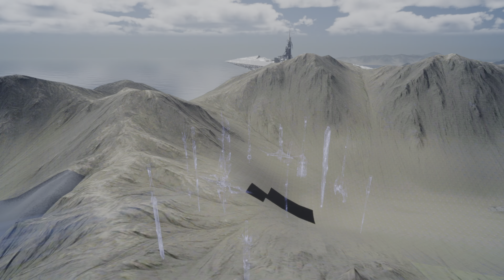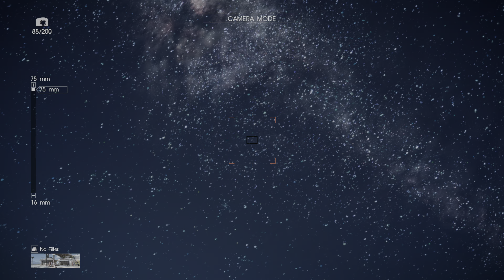Niflheim Map BEYOND FFXV MAP BREAK PS5 4k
Exploring beyond the limits of the Niflheim Map, using Armiger Glitch on PS5 with VRR on. This map actually sits on a gigantic body of water at least twice the size of the continent, ready to accommodate a lot more assets.

00:00 East Coast (Eusciello + Pagla)
02:14 North Coast (Tenebrae)
07:02 Ghorovas Rift + Gralea
14:22 Niflheim Map Edge
17:47 Ocean of Emptiness
33:18 Map Limit (North East)
44:18 Map Limit (North West)

All rights to the glorious Square Enix Holdings Co., Ltd.